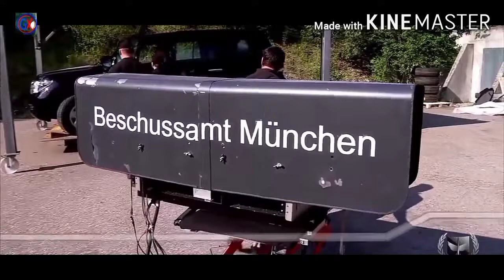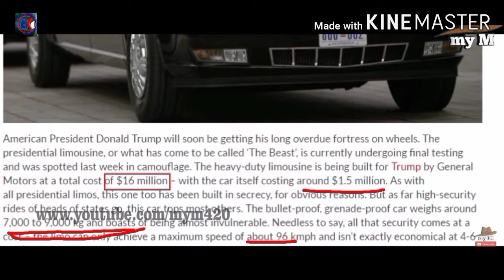The car of Donald Trump. Presidential limousine. World's most safest land vehicle. The beast.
The informations are collected from some trusted website but there could be any fault.